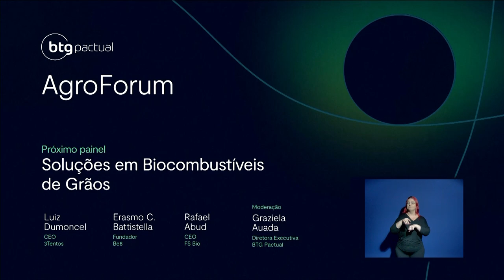Conheça as soluções inovadoras em Biocombustíveis de Grãos | AgroForum 2023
Descubra o futuro dos Biocombustíveis de Grãos com Luiz Dumoncel da 3Tentos, Erasmo C. Battistella da Be8 e Rafael Abud da FS Bio, que compartilham suas visões e soluções inovadoras. O painel foi mediado por Graziela Auada, diretora executiva do BTG Pactual, no AgroForum 2023.